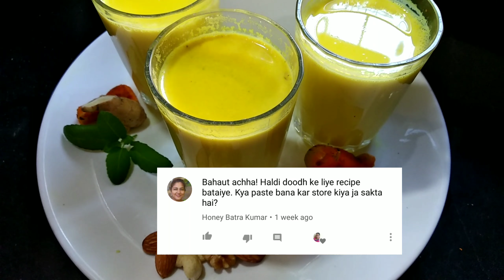तीन तरह के हल्दी दूध / cook with rekha